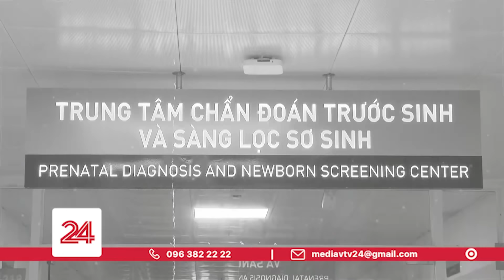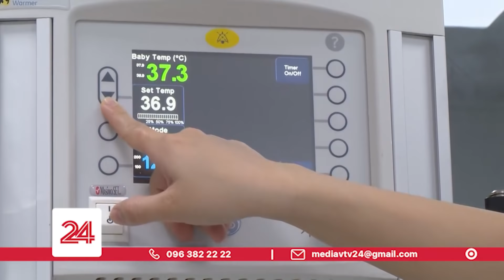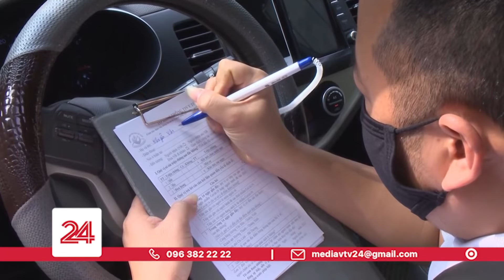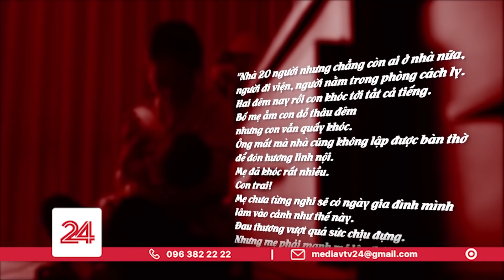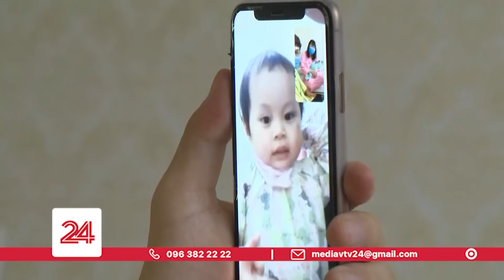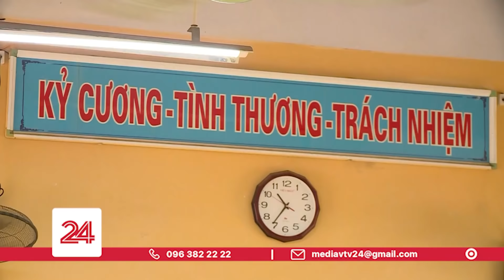Tiêu điểm mùng 2 Tết: Mẹ yêu con | VTV24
Tiêu điểm kể câu chuyện về những em bé được sinh ra trong năm Canh Tý- một năm đặc biệt với nhiều điều bất ngờ bất thường. Đó là:
- Những em bé sinh ra trong nguy kịch: có được cơ hội sống từ tình yêu thương, sự hy sinh của người mẹ.
- Những em bé sinh ra trong mùa lũ: giành được sự sống từ sự giúp sức của xóm làng, của chính quyền địa phương.
- Những em bé sinh ra trong mùa dịch: Được sống an toàn trong lòng 1 đất nước với biết bao nỗ lực phòng chống dịch Covid19.
Sinh ra trong 1 năm khó khăn nhưng được bao bọc yêu thương bởi người mẹ ruột thịt, người mẹ quê hương, người mẹ đất nước, những em bé năm Canh Tý nay mạnh khỏe, tươi vui cho chúng ta niềm tin yêu, hy vọng vào năm mới.